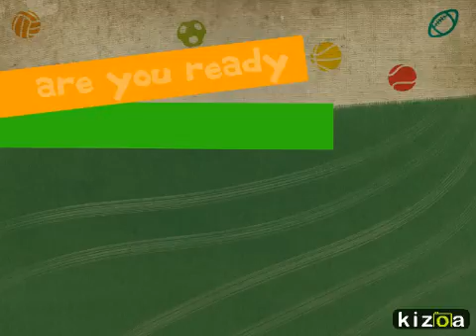Kizoa - Video con foto: I nostri sport preferiti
Lucania 26 per TIE 2015